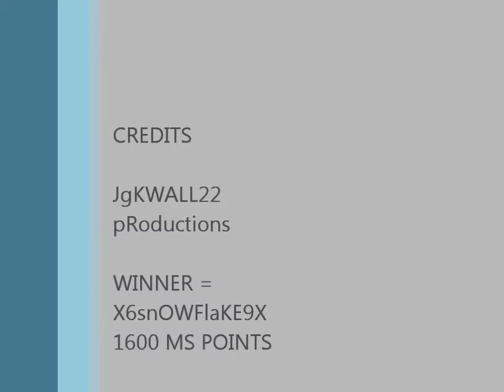Call of Duty ANY: Number 1 WINNER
This is the first video that got on from x6snowflake9x from Xbox LIVE and he won 1600 MS POINTS